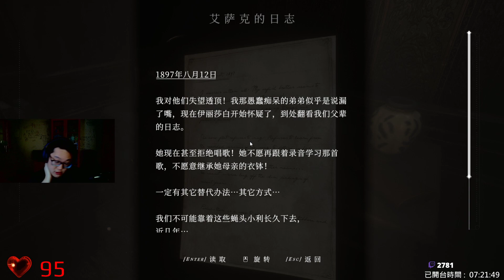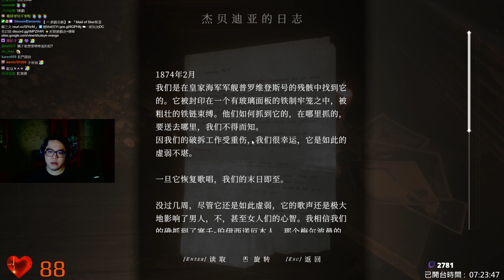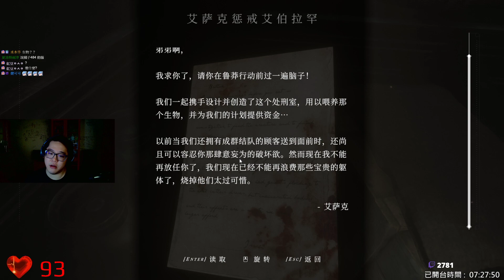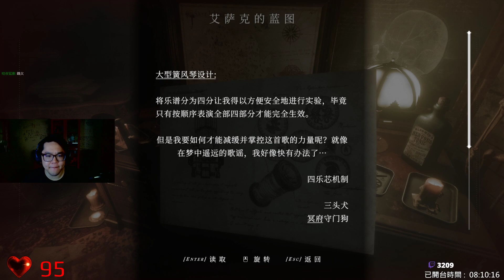【Maid of Sker👻】改造人類家族😱大結局